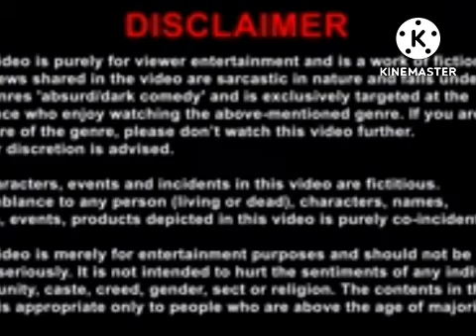plip plip bad words to video in Tamil